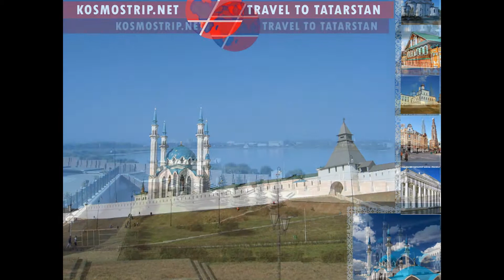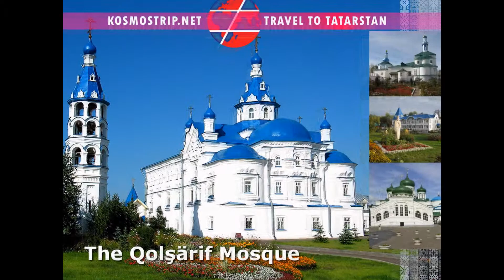Reizen naar Tatarstan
Gastronomie tours, culinaire tours

De keuken van de Volga-Tataren vindt zijn oorsprong uit de keuken van de Volga Bulgaren, die ooit nomaden waren, maar bijna 1500 jaar geleden wendde zich tot de landbouw en geassimileerd in de lokale agrarische societies. Tatar gerechten werd beïnvloed door de omringende volkeren - Russen, Mari, Udmurts, en ook de volkeren van Centraal-Azië, vooral Oezbeken en Tadzjieken. Gerechten zoals pilaw, halvah, en sorbet aangegaan lang geleden in de Tataarse cultuur. Tataren raakte vertrouwd met veel elementen van de Russische keuken in het begin van hun geschiedenis. Echter, culinaire invloeden en een grotere verscheidenheid aan producten niet veranderd de basis etnische kenmerken van Tataarse gerechten, maar hebben in plaats daarvan meer divers.

1e dag Aangekomen in Kazan. Transfer naar het hotel. Het verlaten van de bagage in het hotel. Lunch in de buurt van het hotel. Tour rond Kazan: met bezoek van Kerk van de verheerlijking van het Heilige Kruis (Krestovozdvizhenskaya Kerk), waar nu wordt gehouden een wonder werkende pictogram van de Kazan Godmother, meegebracht uit het Vaticaan, met het zien van Kazan State University Complex (voormalige keizerlijke universiteit), Kazan Arbat straat, Peterburzhskaya straat, sukonnaya Sloboda (Doek voorstad), Zaal van Adel, Opera en Ballet Theater, Plein van de Vrijheid, Kazan National Cultural Centre, Concertzaal vernoemd S. Saidashev en vele andere bezienswaardigheden van Kazan.

2e dag ontbijt in het hotel. Haal het meeste uit uw vakantie in Kazan met de Kazan Stadswandeling and Cooking Class.Your kookles vindt plaats in de volledig uitgeruste keuken. Na de sightseeing tour wordt u bood een heerlijke lunch. "Geschiedenis van Kazan straten" walking tour. Tijdens deze tour krijg je te weten waarom de Bauman straat heet "Kazan Arbat" en de geschiedenis van de eerste Kazan Street. U vindt de Kerk, waar F. Shalyapin werd gedoopt, het monument voor hem, het gebouw van de staatsbank, waar Russische goud reserve werd gehouden, het Drama theater, het Huis van de prent te zien, Tatar "walk of fame", zul je in staat te zijn foto's van jezelf te nemen aan het vervoer van Ekaterina II. En vergelijk de aanblik van de Peterburgskaya Street, met de Nevsky prospect. Wandelend door de Kremlevskaya straat zou je je af van de schoonheden van Aleksandrovkiy en Chernoyarovskiy Arcades, zou de unieke schoonheid van Ushakova's privéwoning dat is nu het belangrijkste gebouw van Nationale bibliotheek en vele andere things.Kazan Kremlin wandeltocht merken. Kremlin van Kazan is een open-air museum toegevoegd aan de lijst van UNESCO. Het is een tour naar het complex "Kazan Kremlin" met verhalen over het begin van Kazan Kermen, aanvallen op het Kremlin, torens en muren. Je zou een unieke kans om een van de mooiste moskeeën van Rusland en de grootste in Europa te bezoeken - Kul-Sharif, hoor namaz, naar de legende over Suyumbike vallende toren en het verhaal van zijn stichting, te bezoeken Blagoveschensky Cathedral, waar kennen het wonder icoon van Kazan Gods moeder werd gezegend, om te wandelen door de muren van het Kremlin van Kazan, zie de begrafenissen van Kazan Khans, Gubernatorial Palace, Complex van de openbare kantoren en vele andere dingen. Tijdens de excursie toeristen bezoeken het museum van de islam cultuur binnen de Kul-Sharif moskee. Het is het enige museum in Rusland gewijd aan de cultuur en de geschiedenis van de islam. Er is de geschiedenis van de islam de ontwikkeling van de tijden van Volga Bulgarije. Onder de tentoongestelde je eerste gedrukte versies van de Koran in Rusland van de XIXe eeuw en moderne degenen kunnen zien. In het museum kun je leerde kennen de geschiedenis van de beroemde 16 voorspellers, wiens manen te zien in de religieuze geschriften van de Hebreeërs en Christenen.Nationale Tataarse soep "Lapsha" met veel pittige je zal maken tijdens meester kooklessen: Lapsha werd geadopteerd door Russen uit Tataren, en na enige transformatie wijdverspreid in Rusland geworden.

3e dag Vandaag vindt u het echte thuis koken proeven! Een traditionele Tatar dessert dat is ook populair in andere delen van Rusland en in het nabijgelegen landen is Chak-Chak populaire Tatar zoete cake.Tatar keuken is een van de oudste en de meest creative.Traditions en recepten werden verzameld door Tatarians voor eeuwen. In 's Avonds wordt u uitgenodigd om de Tatar nationale restaurant. ontbijt 09.00 Excursie naar de Bazaar, tegenwoordig Nationaal Museum van de Republiek van TatarstanThe museum fonds heeft meer dan 700 000 van culturele artefacten van verschillende naties van de wereld en Tatarstan. De expositie van het museum maakt u vertrouwd met de